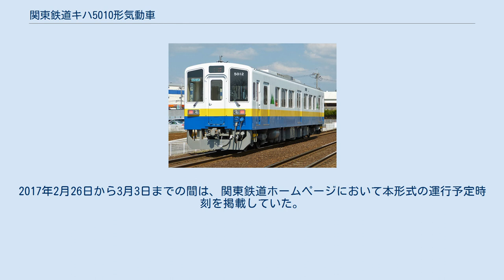関東鉄道キハ5010形気動車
関東鉄道キハ5010形気動車（かんとうてつどうキハ5010がたきどうしゃ）は、関東鉄道の通勤形気動車である。
 元国鉄キハ30形気動車をワンマン改造したキハ100形の置換え用として製造され、2017年2月25日に営業運転を開始している。
製造元は新潟トランシスである。
 それまでの関東鉄道では、キハ2100形からキハ5000形までに至る完全新造の軽快気動車、あるいはキハ0形など既存車両のDMH17系からのエンジン換装においては、新潟原動機製のDMF13系のみを採用していたが、キハ2100形の一次車に関しては1993年の導入から20年以上経過、搭載されているエンジンの陳腐化が進んでいた。
また、車内天井の照明もLEDを採用することになったが、LED照明は2010年代初頭では電車での採用が相次いでいた一方で気動車、とりわけ通勤向けの一般形気動車での採用が2016年時点においてもJR東海キハ25形気動車以外にほぼ無かったことから、まずは実際の車両に試験的に搭載して走行試験を実施することとなった。
 新潟原動機製のDMF13系（DMF13HZ）に代わる新型エンジンを採用するに当たり、キハ2100形2101・2102の編成にて2101で後に本形式に搭載されるコマツ製のDMF11HZ系の一形式であるSA6D125-HE2形に換装、同時に車内天井の照明を蛍光灯からLEDに変更し、2016年4月から営業運転を行いながら長期の走行試験が実施された。
 キハ2100形による走行試験を反映し、関東鉄道の車両としてコマツ製のDMF11HZ系エンジンとLED照明を実用化した事実上の量産形式として設計された。
 キハ5000形をベースとする両運転台車だが、従来と比べて以下の点が異なる。
 ワンマン運転対応については共通となる 現在、キハ5011とキハ5012の計2両が在籍しており、常総線で運用されている。
2017年2月26日から3月3日までの間は、関東鉄道ホームページにおいて本形式の運行予定時刻を掲載していた。